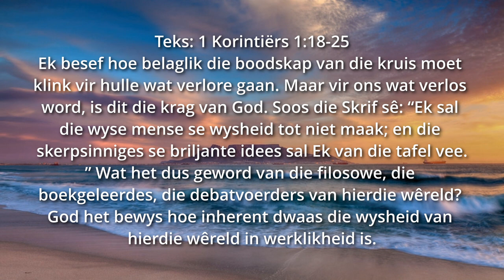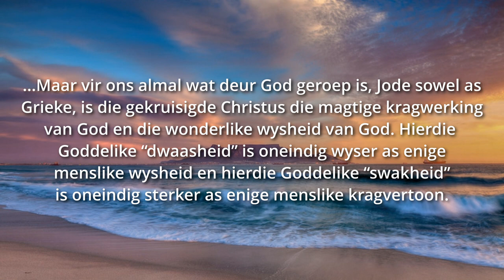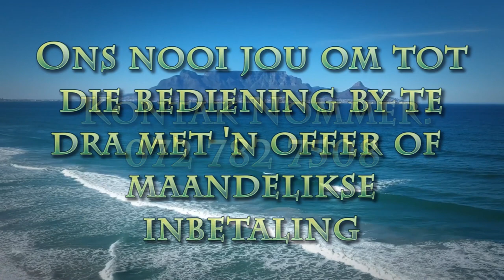Watter taal praat jy?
Pastoor Leon van Rensburg se boodskap van 21 Mei 2023. Skrifgedeelte : 1 Korintiërs 1:18-25